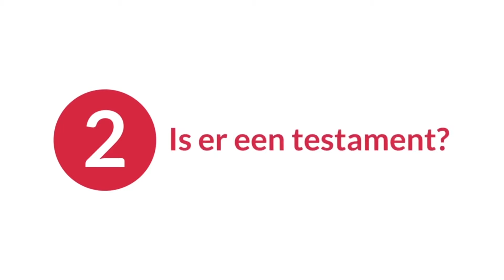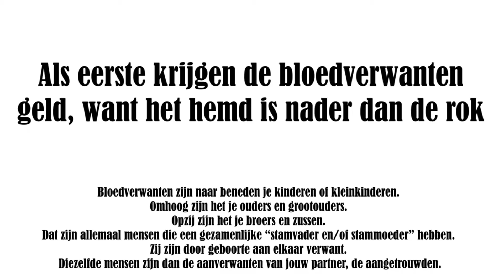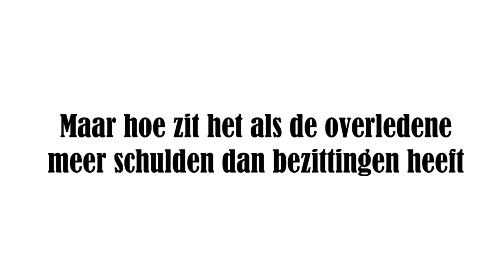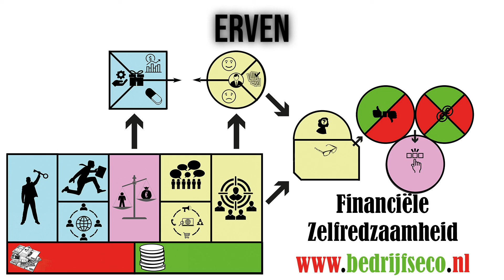Erven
DOMEIN B: VAN PERSOON NAAR RECHTSPERSOON
De kandidaat kan (maatschappelijke) vraagstukken met persoonlijke financiële consequenties herkennen en financieel onderbouwde keuzes maken. Hij kan kenmerken van verschillende rechtsvormen beschrijven en, in het bijzonder, het proces voor en rond de oprichting van een eenmanszaak beschrijven en de rol van de ondernemer beoordelen.

Subdomein B1: Persoonlijke financiële zelfredzaamheid
De kandidaat kan vraagstukken met persoonlijke financiële consequenties herkennen en (financieel) onderbouwde keuzes maken.

Deze video wordt gebruikt als ondersteuning voor het examenprogramma Bedrijfseconomie, Ondernemen, en Financiële Zelfredzaamheid, kortweg Bedrijfseconomie, voor het voortgezet onderwijs en met name voor havo en vwo.